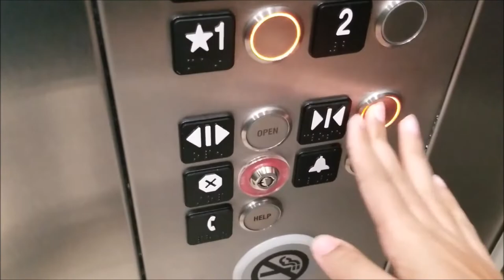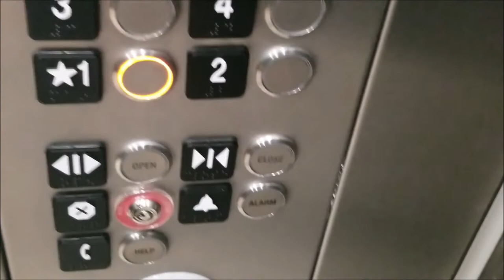VERY FAST HORNRTDISC - MagicalLift256